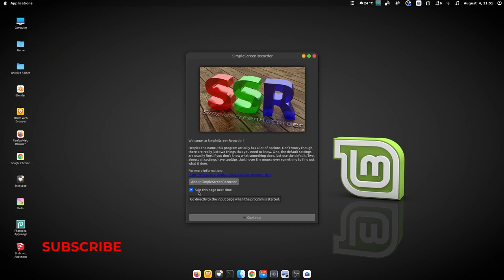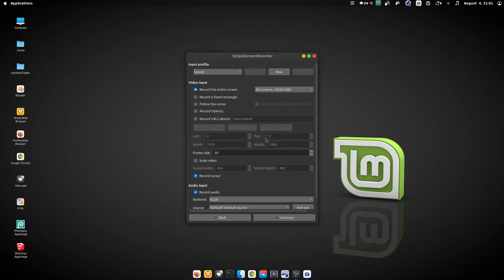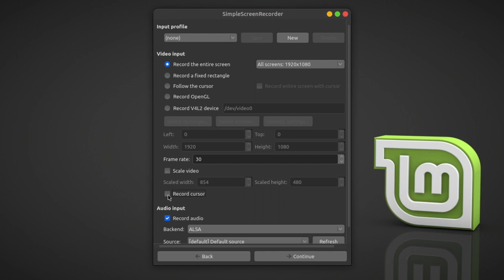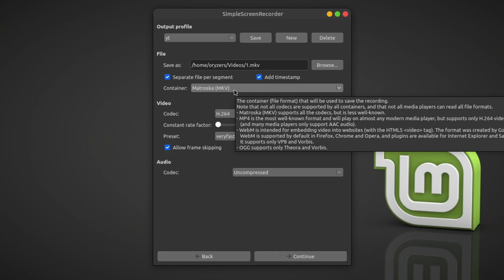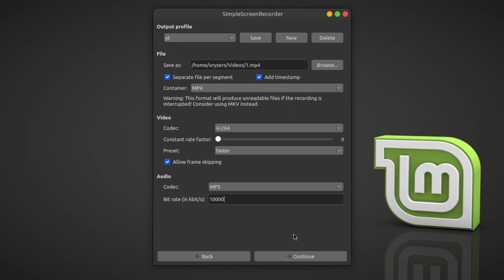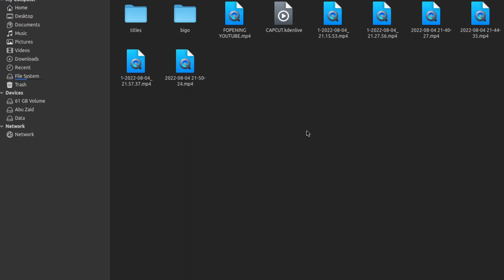Screen Recorder ringan untuk spek laptop kentang